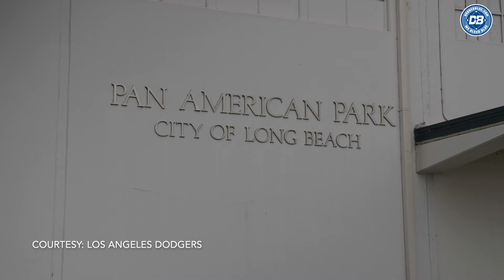Dave Roberts, Los Angeles Dodgers Foundation unveil Jackie Robinson-inspired coaches playbook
Los Angeles Dodgers manager Dave Roberts joined the Los Angeles Dodgers Foundation for the unveiling of a coaches playbook that is inpsired by Jackie Robinson.